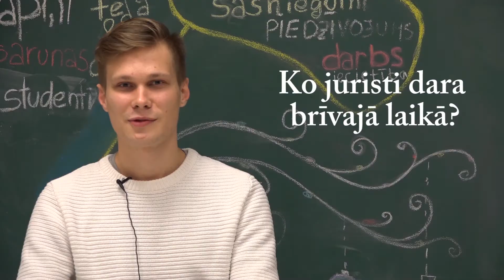Tiesību zinātnes studijas - sāc studēt ziemā!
RSU Juridiskās fakultātes studenti stāsta par studijām RSU Tiesību zinātnes programmā un to, kāpēc sākt studijas ziemā!